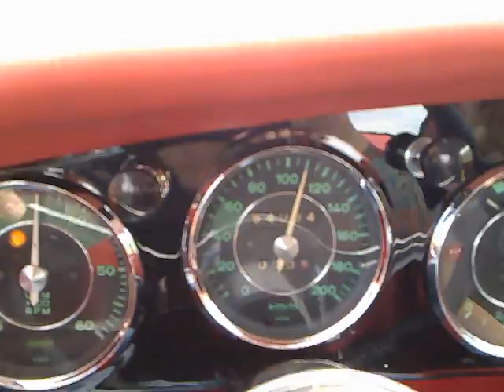PORSCHE 356B T5 - 1961